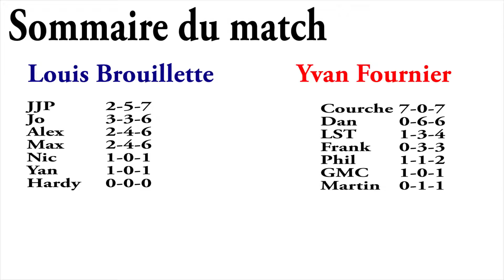Cosom du lundi : 12 décembre 2016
Victoire in extremis 11-10 de Team Brouillette